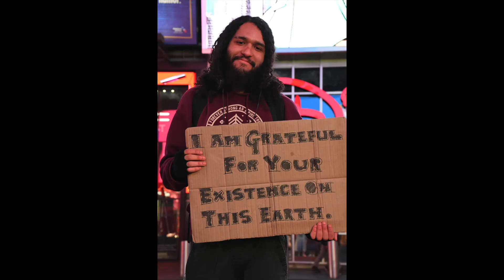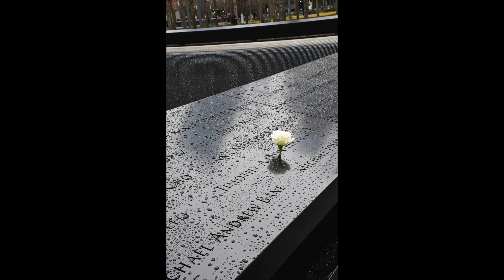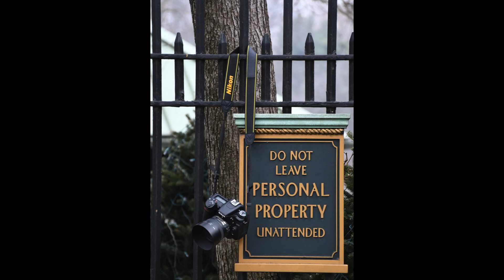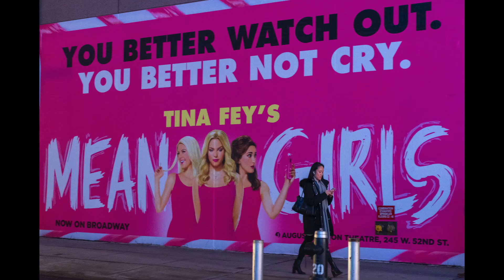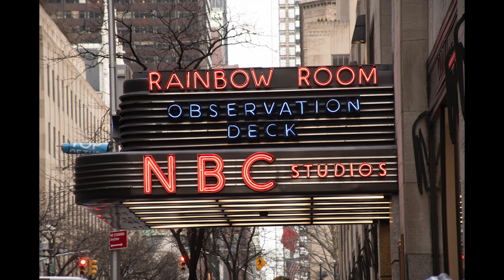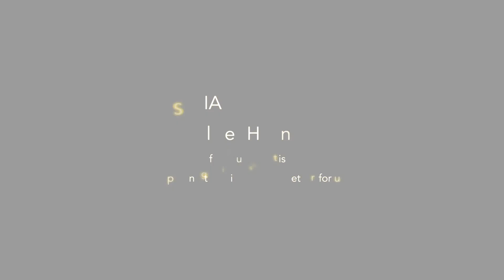NYC 2020 trip 1080p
Niagara College NYC trip Photography Program 2020